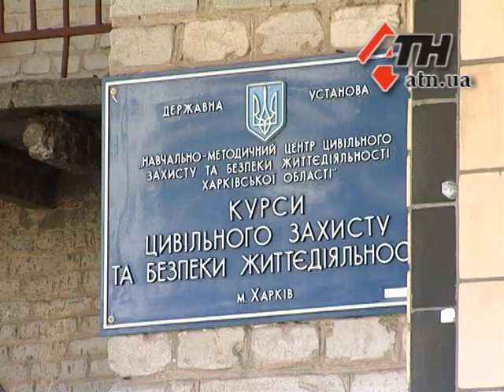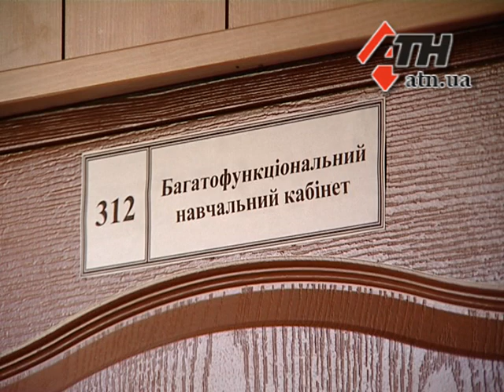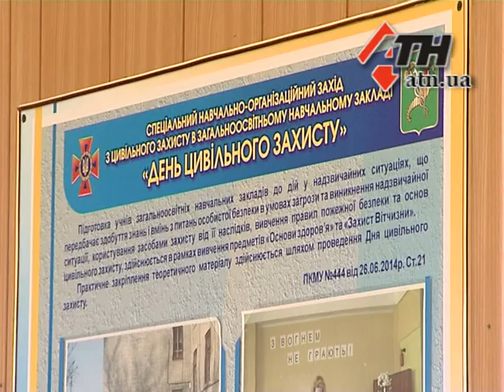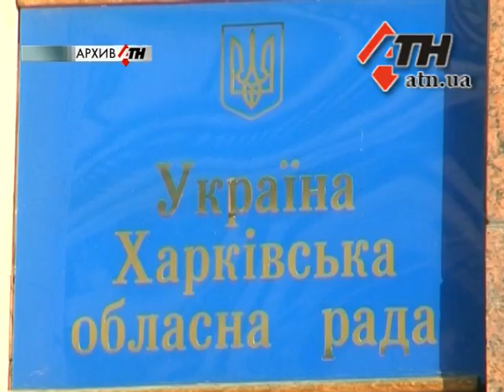12.05.15 - Курсы гражданской защиты в Харькове под угрозой выселения